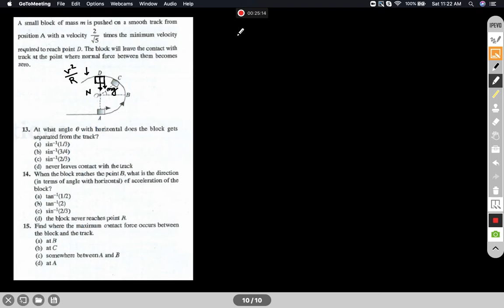Work Power Energy Problems Part 2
Enjoy Learning!!!